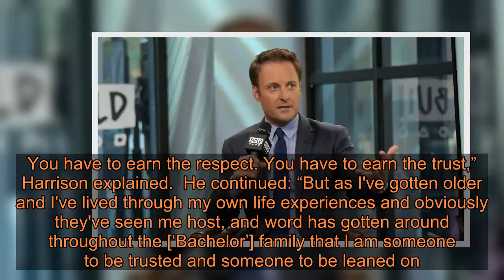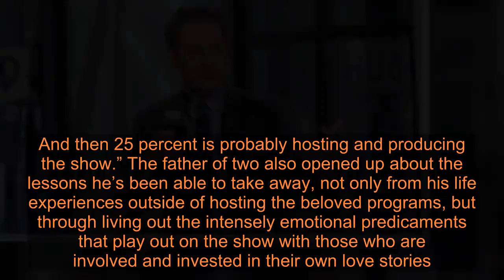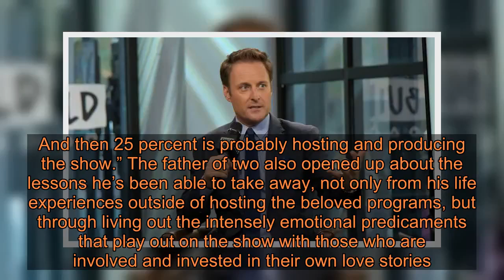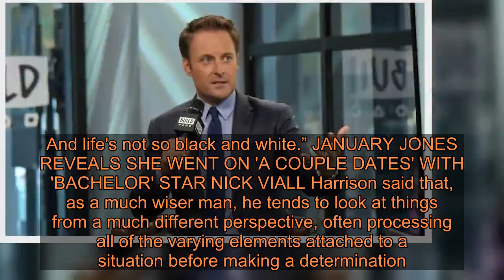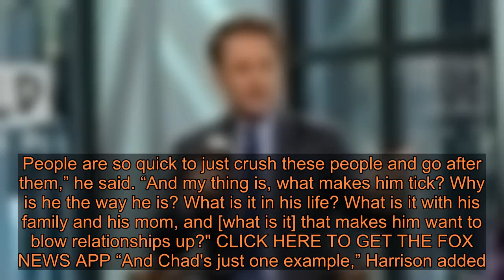'Bachelor' host Chris Harrison says show made him a better man, father: 'I'm less of a black-and-whi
And after 18 years of standing on the front lines with those searching for their soul mates, Harrison says he has become a better person for it. 'BACHELOR' CONTESTANT VICTORIA FULLER SLAMMED FOR ALLEGEDLY MODELING 'WHITE LIVES MATTER' MERCHANDISE The 48-year-old recently spoke to reporters at the Television Critics Association (TCA) winter press tour at the Langham Huntington in Pasadena, Calif., and when asked by Fox News how much of his role as host has shifted to him becoming more of a counselor to contestants and suitors, Harrison said that in nearly two decades being on the show, the change has been staggering for him. “Eighteen years ago, it was probably 90/10 or 80/20 [percent] where I was host because I know you have to earn those stripes. You have to earn the respect. You have to earn the trust,” Harrison explained.  He continued: “But as I've gotten older and I've lived through my own life experiences and obviously they've seen me host, and word has gotten around throughout the [‘Bachelor’] family that I am someone to be trusted and someone to be leaned on." ‘BACHELOR’ ALUM JADE ROPER TOLBERT ACCUSED OF COLLUSION AFTER WINNING $1M DAILY FANTASY FOOTBALL PRIZE: REPORT “And I have never thrown anybody under the bus or backed the bus over anybody that didn't deserve it," Harrison added. "And so I think I've earned the spot of being the friend and the confidant. And so now it's probably 75/25 [percent] of being that friend and the confidant. And then 25 percent is probably hosting and producing the show.” The father of two also opened up about the lessons he’s been able to take away, not only from his life experiences outside of hosting the beloved programs, but through living out the intensely emotional predicaments that play out on the show with those who are involved and invested in their own love stories. “You know, I've learned a ton. I mean, honestly and obviously growing old on the show and going through what I've gone through personally since the show's been on, but also just watching that everybody does have this insatiable appetite for it,” Harrison said. He also equated the fanatical recipe of “The Bachelor” and its overall impact across the global landscape, adding: “It's the one currency that trades around the world, no matter where you are." PRINCE HARRY, MEGHAN MARKLE: WILL THEY GO HOLLYWOOD LIKE THE OBAMAS? NETWORK EPs WEIGH IN “Everybody understands companionship, wants it, gets it, no matter what it looks like,” Harrison said. “And so I think I'm a better listener. I think I'm a better dad. I am much less of a black-and-white guy. And I think maybe when you're younger, you're a lot more like ‘my way or the highway’ when you're a dad or even in a